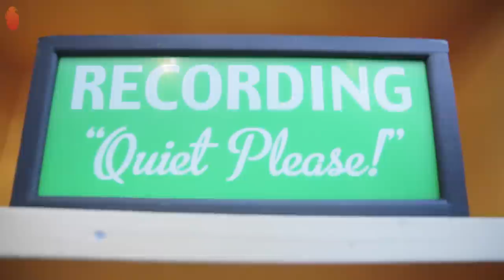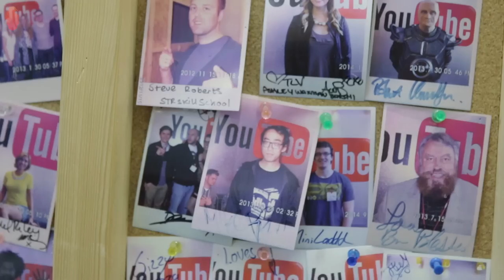Hayrettin Londra Youtube Stüdyoları'nda! | Youtube Space London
Dünyada yalnızca 6 şehirde olan Youtube stüdyolarından Londra Youtube Space'i BuzzMyVideos katkılarıyla sizin için gezdik.

We visited Youtube Space London which is in only 6 cities around the world. Thank you to BuzzMyVideos for their support!